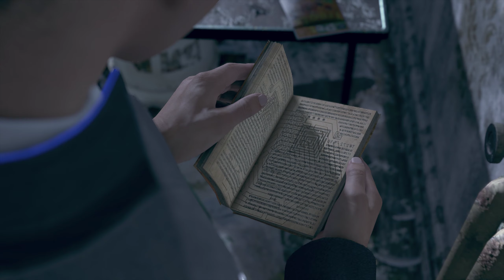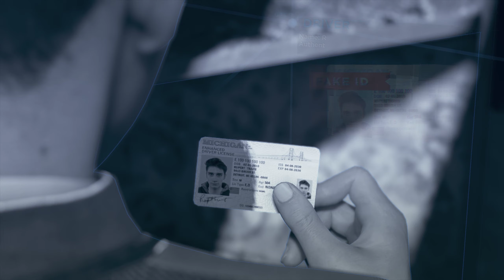Detroit Become Human full playthrough part 5. PC Max Settings 1440p, 60fps.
Part 5 of a full playthrough of Detroit Become Human on PC. First time playthrough.